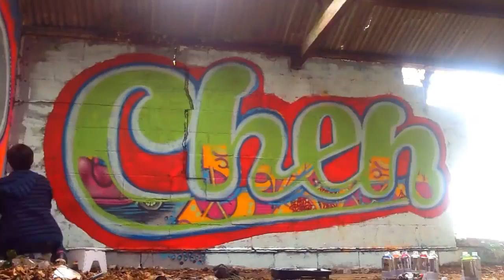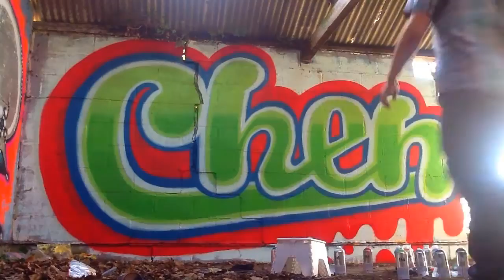CHEN Graffiti Time-lapse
Time-lapse painting shot using the iMotion app for iPad.

Paul Heard - ART / VIDEO / ANIMATION

Thanks to Jack for allowing me to use his music.. much appreciated sir!